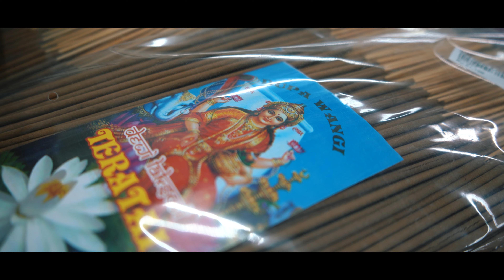"CIPTO" ICIP-ICIP ROTO || CENING BAGUS, BALI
Bismillah Berkah dan Menghibur Saudaraku 😀😀😀